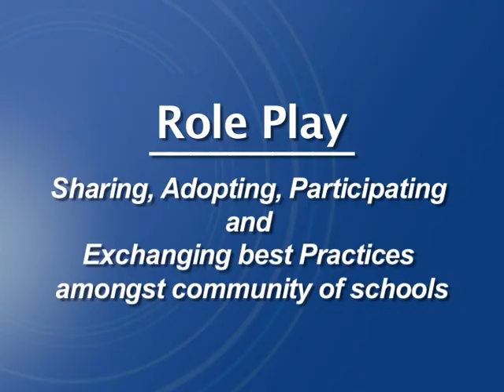Professional Learning Community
Professional Learning Community is an effective method for dealing with isolation, empowering practice and instilling confidence
PLC helps in supporting and encouraging school heads to improve their practice and for improving school processes.
PLC is a forum for cross learning with peers and other school heads